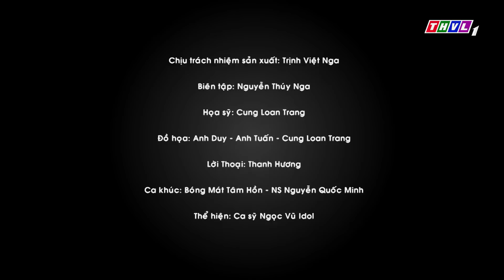THVL | Bóng Mát Tâm Hồn: Chim gõ kiến và cây sồi